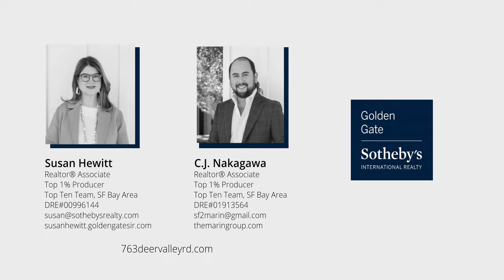763 Deer Valley Rd San Rafael CA | San Rafael Real Estate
Listed by Susan Hewitt and C.J. Nakagawa | The Golden Gate Group

Extraordinary Designer Villa in arguably the best location at Smith Ranch (this unit was the original model for the development) and features unobstructed views towards the pool, common garden and surrounding hillsides. The light-filled home was significantly remodeled with nearly every surface touched. There are brand new wide-plank European White Oak floors in the principal rooms and the bedrooms feature lush wool carpet. A halogen lighting system with Lutron controls was added throughout for next-level ambiance and state-of-the-art automation. The interior doors were replaced with solid core models and new designer hardware. There is high-end smooth wall finish throughout the home. A new heater with programmable thermostat and Air Conditioning were added in 2022, as was a new hot water circulation pump. The roof, venting and gutters were also replaced in 2022.

Enter through the magnificent solid walnut door into a spacious and grand living area. The 10’ high ceilings showcase the Foscarini dining pendants and tall custom wall unit in the living room. The elegant Ortal gas fireplace (with remote control) is a focal point of the high-level design. There are custom window coverings that operate at the touch of a button. This room opens through French doors to a sunny patio which can also be accessed through the primary suite.

The gourmet kitchen is a testament to high design. Custom contemporary cabinets feature abundant storage and there is a Thermador refrigerator, gas cooktop, microwave and oven as well as a Bosch dishwasher. Beyond the kitchen is another space currently being utilized as an office, but it’s also perfect as a breakfast or small family room. The garage is accessed here. Originally a two-car garage, an extensive storage system has been installed which keeps personal belongings organized and easily reached. The floor has been finished with epoxy for cleanliness and there are Tesla battery storage walls and a new attic access here.

The luxurious primary suite is roomy enough for a sitting area. A flat screen TV is able to be installed “wirelessly” (wires are hidden in a wall nook behind the TV) above a lovely Rimadesio cabinet. The custom black-out window coverings are used via remote control behind the shutters. The enormous walk-in closet is a shopper’s dream with abundant hanging space and built-in shelving designed by California Closets. Snaidero custom cabinets with a clean solid-surface vanity/sink countertop in the primary bath show off the Dornbracht fixtures and Robern lighted inset cabinet installed in the solid glass wall. Stone and Porcelanosa sculptural relief tiles in the walk-in shower convey a look of beauty and refinement. This bath offers a spa-like experience like no other.

At the front of the Villa is the spacious guest room. The full bath adjacent has been fully remodeled with top-of-the-line fixtures. The full-size laundry room completes the space off the front hall.

Smith Ranch homes rest on 30 acres of beautifully landscaped grounds. The many resort-style community amenities include the Clubhouse for fine dining with full bar and lounge, the Grille Room for daily lunches, wellness and fitness centers, pool and hot tub. Services include housekeeping, valet service, regularly scheduled group and individual transportation, activities, entertainment and events. There is also an art studio, gardening center, bocce ball courts and putting green.

Listing ID: 4WEJ78